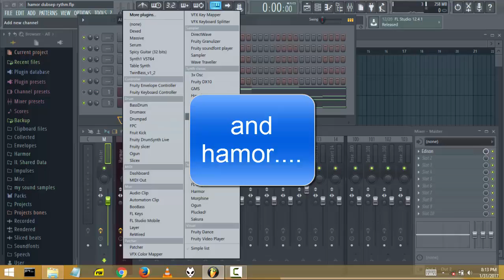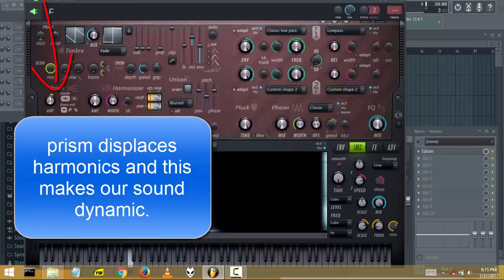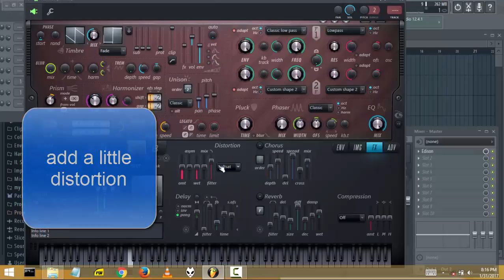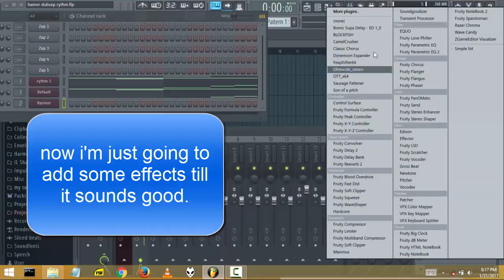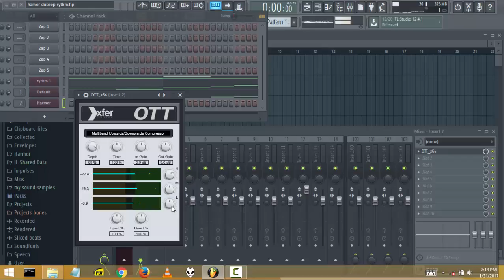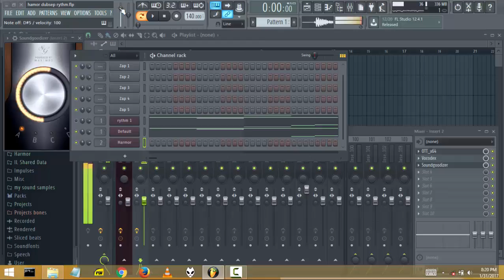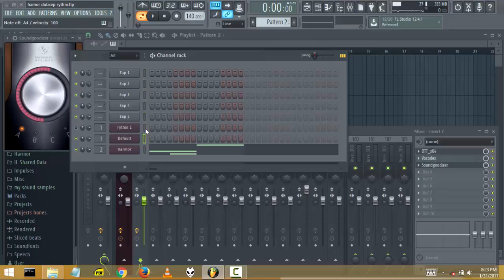Create dubstep rhythm with hamor sampling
Broadcasting Mic(BM-800)
Tripod Stand